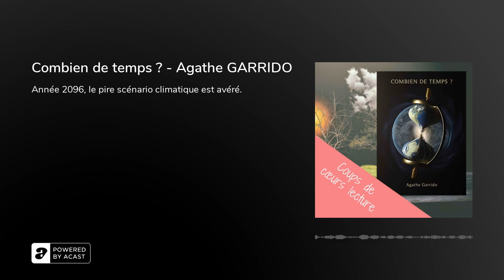Combien de temps ? - Agathe GARRIDO - Anticipation et aventure humaine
L'été 2022 vous a semblé caniculaire ? Ce n'est que le début du réchauffement de notre terre mère. Prochainement, la destination de rêve sera celle que vous évitez aujourd'hui. Malheureusement, l'homme tentera d'échapper à la mort, même au prix du chaos et de guerres civiles.
Boutique et Blog :
Association Les Crins du Barde (La Maison Écologique)